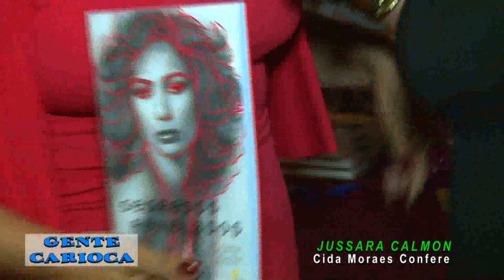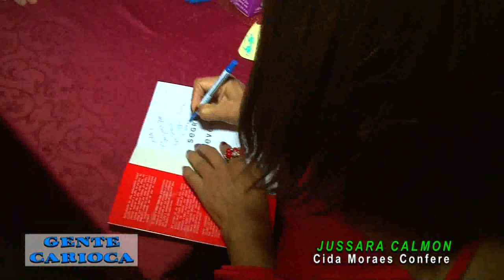Jussara Calmon no Gente Carioca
Cida Moraes confere o lançamento do livro "Segrdos Revelados" da atriz Jussara Calmon no La Mole de Copacabana.

O pragrama de TV Gente Carioca vai ao ar toda sexta meia noite com uma hora de duração com a presentação de Cida Moraes e Fernando Reski no canal 6 da Net-Rio - TVC Rio.